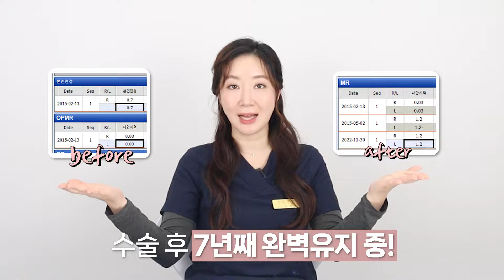대다수 안과 의사들이 라섹 수술 받는 이유? [ENG SUB]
"라섹 수술은 부작용 심하다고 들었는데..."
"받고 나중에 시력 또 안 좋아지면 어떡해요?"

제가 환자분들을 만나 상담을 하다보면 이런 질문을 하시는 분들이 정말 많습니다.

그래서 오늘 영상에서는 제가 직접 라섹 수술을 받았던 경험을 살려 여러분이 궁금해하는 질문들에 대한 답변을 한 번 담아보았습니다.

영상의 내용이 여러분의 고민 해결에 도움이 되기를 바랍니다. ^^